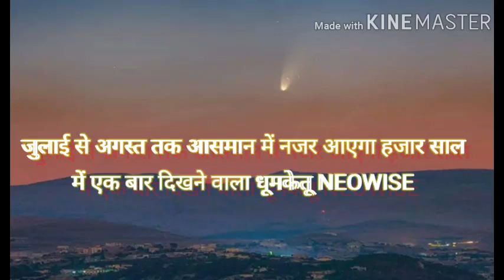DHUMKETU NEOWISE (C/2020 F3)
The comet, which was discovered by NASA’s Near Earth Wide-field Infrared Survey Explorer (NEOWISE) telescope in March, is expected to come closest to Earth on July 22-23.It will be visible in the north-western sky .

BE SAFE STAY HOME FIGHT AGAINST CORONA